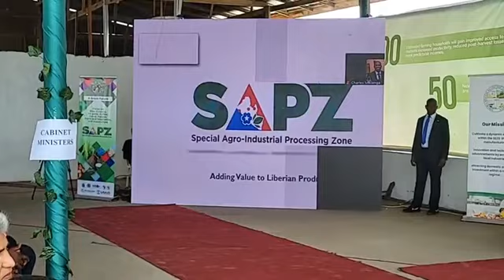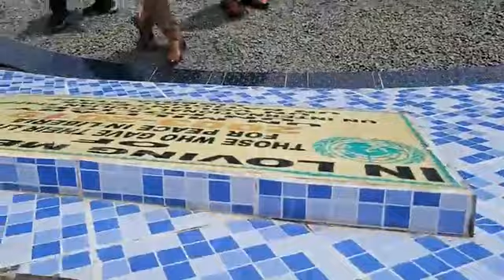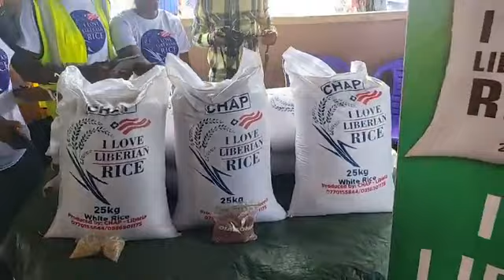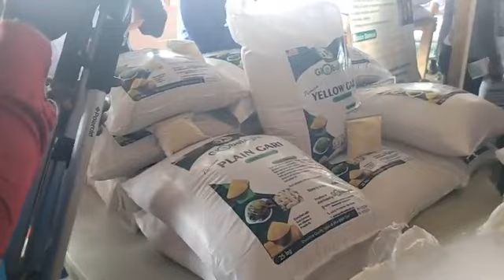Vice President Jeremiah Koung Launches the Special Agro-Industrial Processing Zone (SAPZ)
Vice President Jeremiah Koung Launches the Special Agro-Industrial Processing Zone (SAPZ) on behalf of President Joseph Nyuma Boakai.